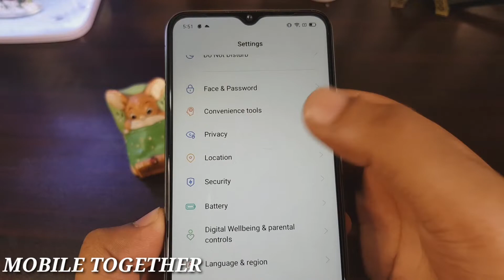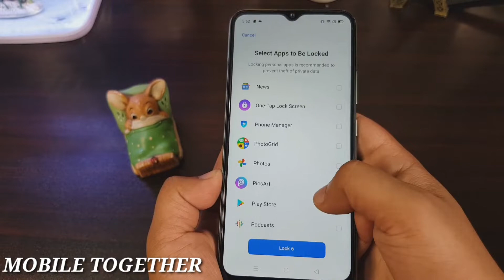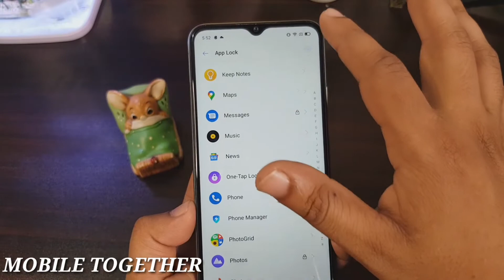Realme Mobile App Lock | realme c12 app lock setting